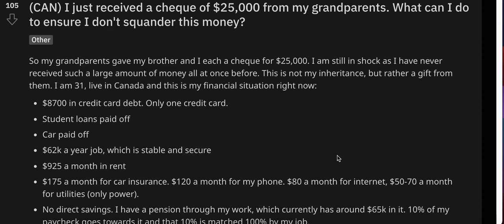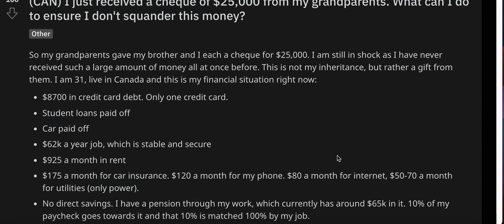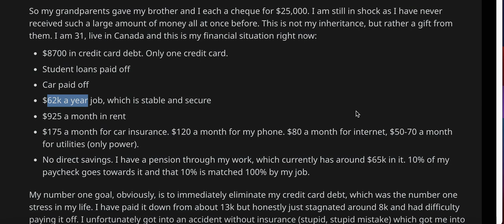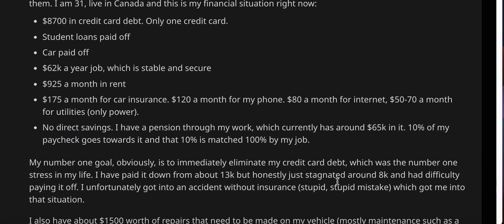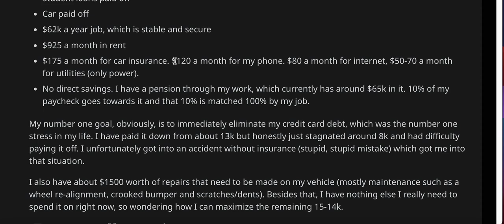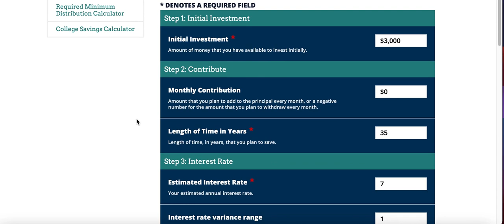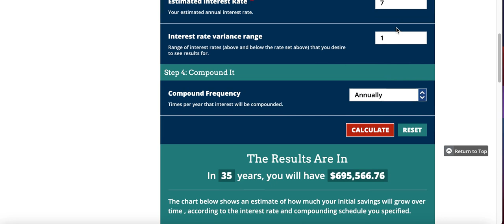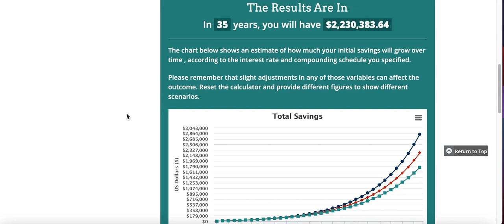My grandparents gave me a $25K